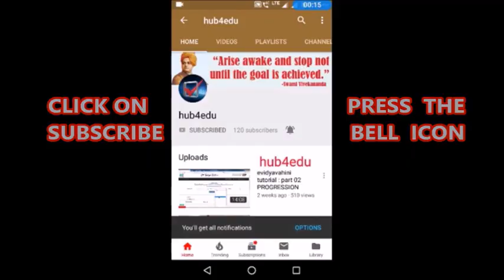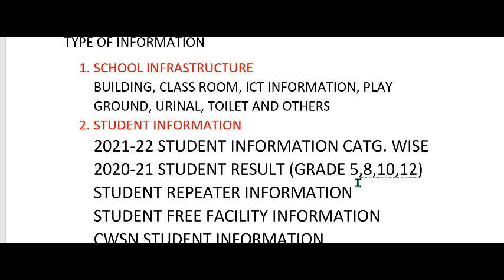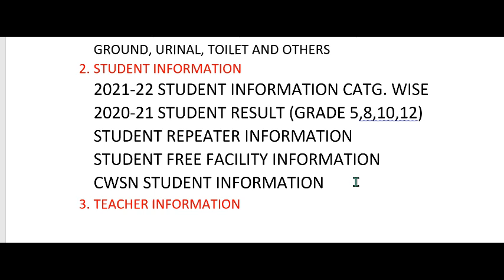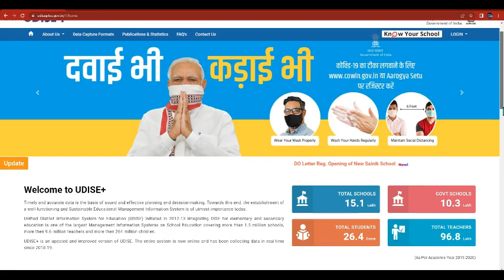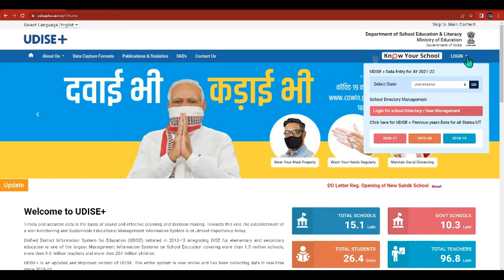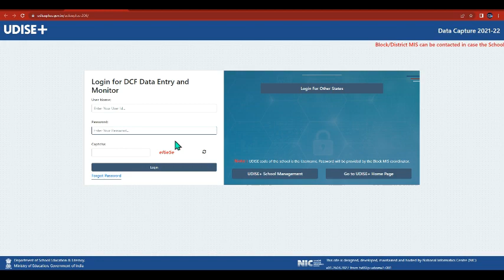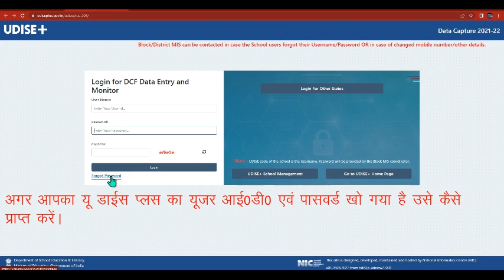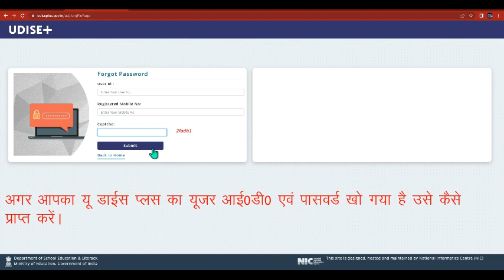HOW TO GET PASSWORD UDISEPLUS. HOW TO LOGIN UDISE PLUS 2021-22.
HOW TO LOGIN U DISE+ 2021-22.
HOW TO GET  U DISE+ 2021-22 USER ID AND PASSWORD.
HOW TO GET LOST U DISE+ 2021-22 USER ID AND PASSWORD.
U DISE+ 2021-22 मे कैसे काम करें।
U DISE+ 2021-22 का USER ID AND PASSWORD कैसे प्राप्त करे ।